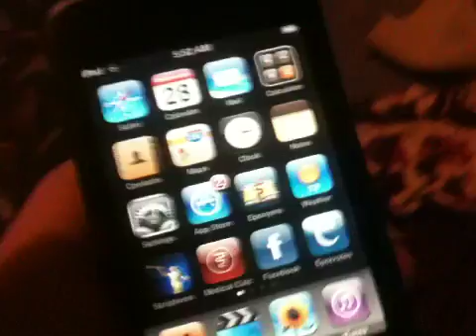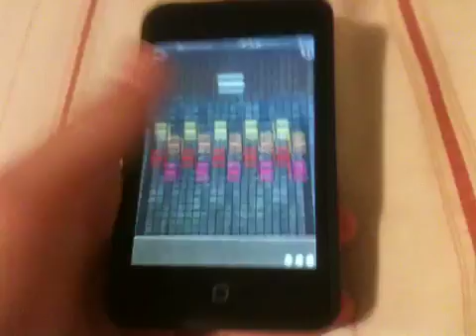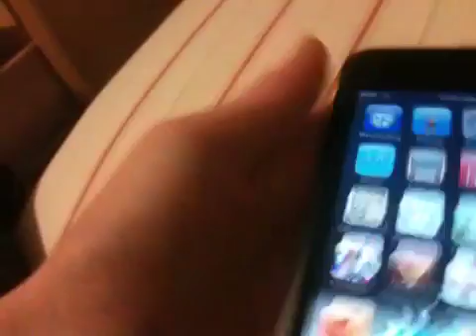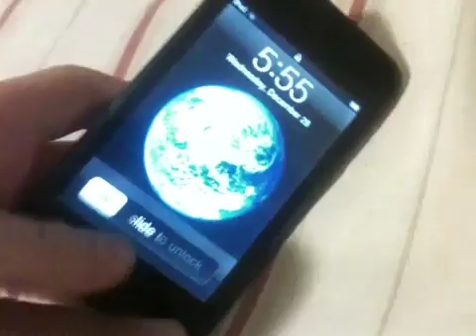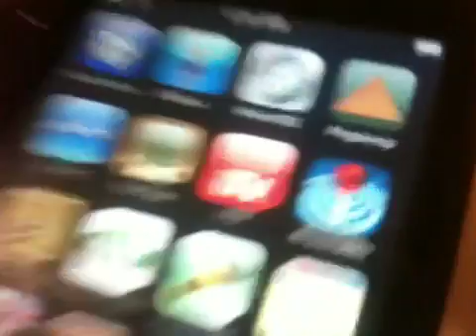Thank for all the support and cranking up my views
Thanks so much THANK YOU